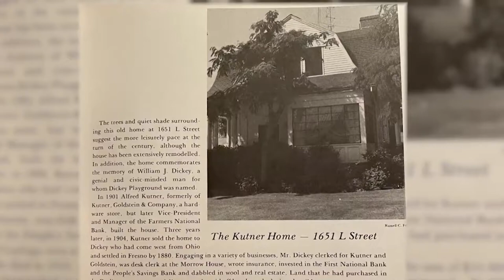Historic Kutner Home in downtown Fresno to be rebuilt after Sunday's fire